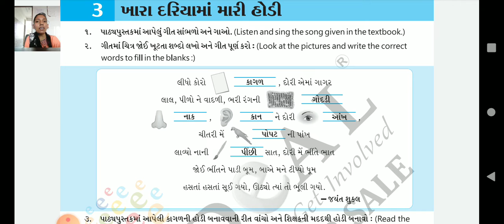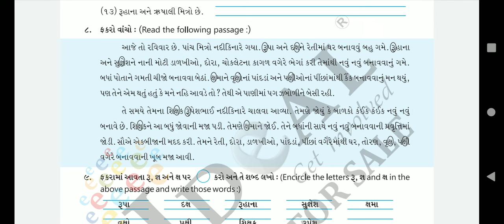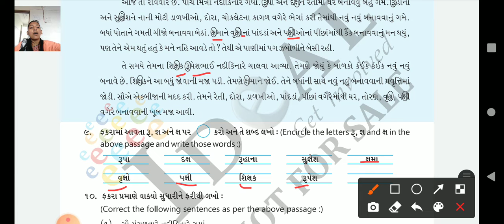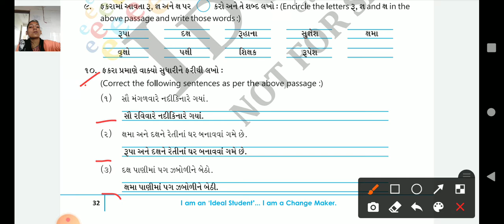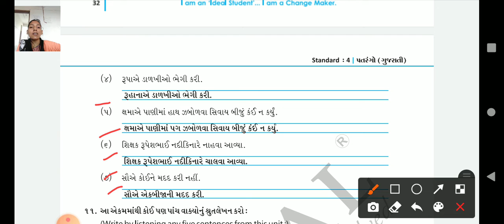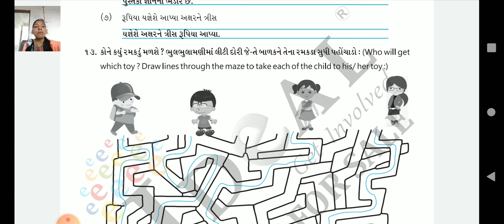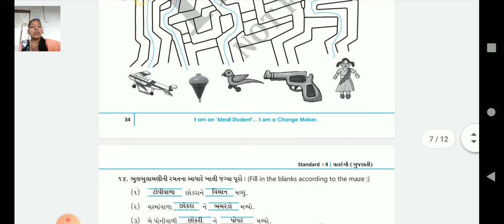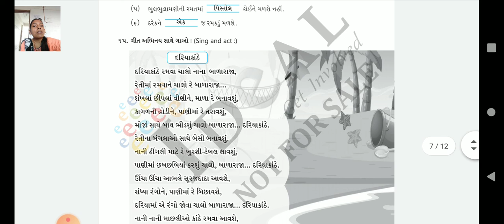GSEB | ધોરણ ૪ | પતરંગો | પાઠ ૩ | સ્વા પોથી | પેજ નં ૩૧ થી ૩૫